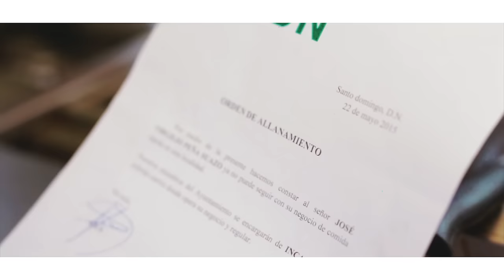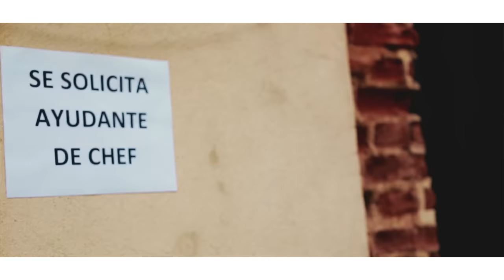Peña Suazo - Yo Se Que Dios Me Tiene A Mi Lo Mio (Video Oficial by Jc Restituyo)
José Peña Suazo
Dios Me Tiene Lo Mio
Dirigido por Jc Restituyo